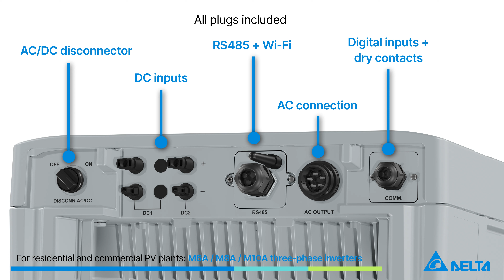Delta M6A M8A M10A Solar Inverters Product Overview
Delta's M6A, M8A and M10A solar inverters are lightweight, quiet and efficient three-phase solar inverters for residential and small commercial PV systems. They are equipped with two MPP trackers with a wide input voltage range. The inverters can be conveniently commissioned and operated via the integrated display.